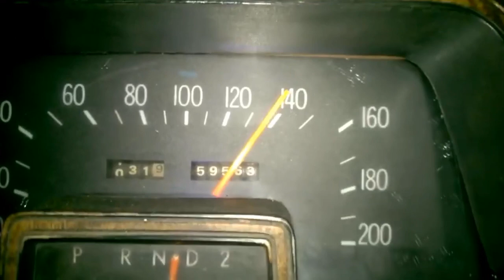1975 Chrysler New Yorker Brougham acceleration